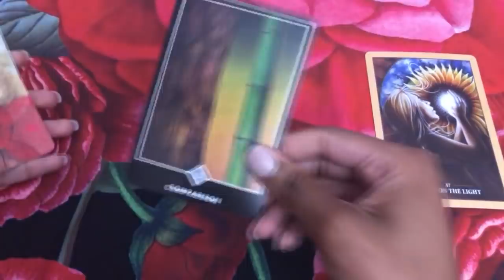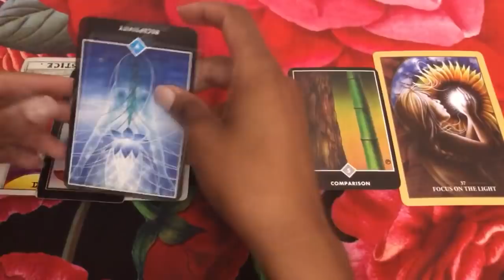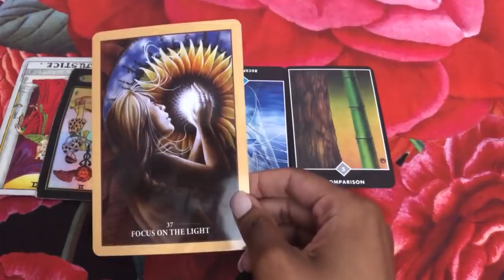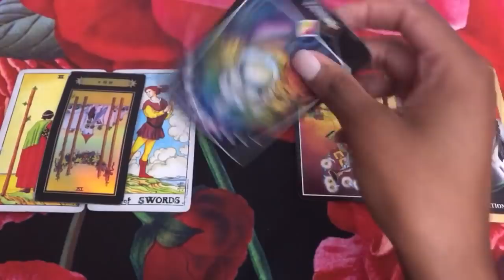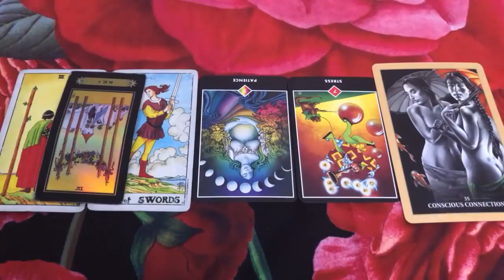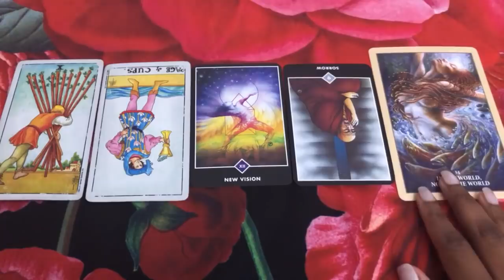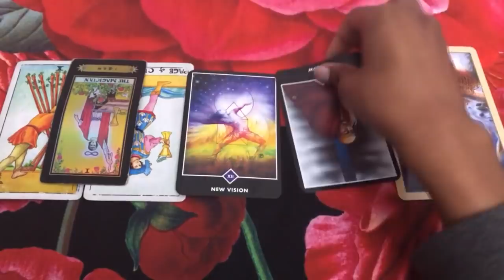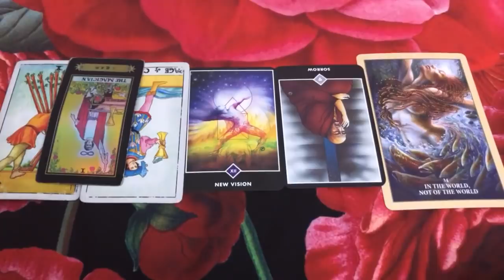PICK A CARD: WHAT DO YOU NEED TO RELEASE?✨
✨1) Yellow Stone 1:37
✨2) Blue Stone 13:57
✨3) Purple Stone 24:31